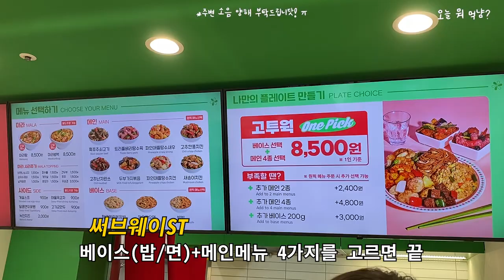백종원 신상 중식당 고투웍, 메인메뉴 전부 다 먹어봤습니다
안녕하세요! 오먹입니다 :)
성수에 새로운 백종원 중식당 "고투웍"을
빠르게 다녀와봤는데요!
판다익스프레스st..?중식계의 써브웨이 느낌이랄까..
마라탕, 사이드 2개에 메인메뉴 싹~다 먹어본 리얼후기는?!
영상으로 확인해보시죠(☞ﾟヮﾟ)☞